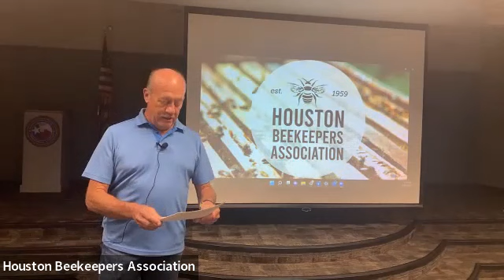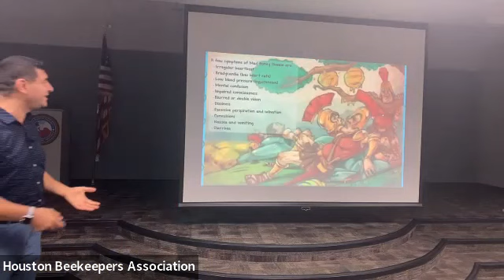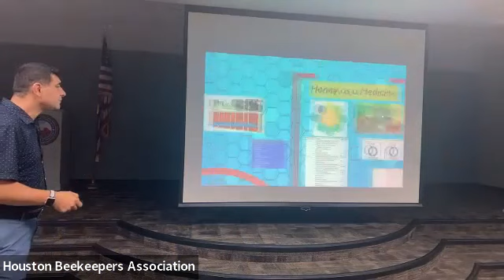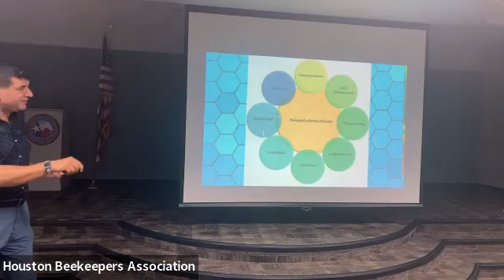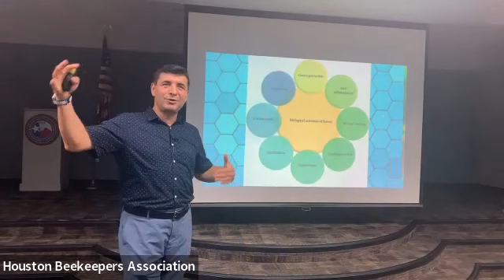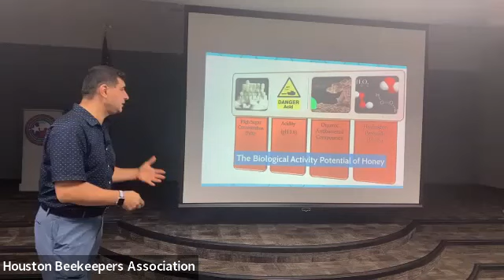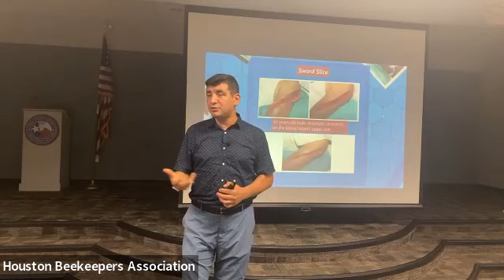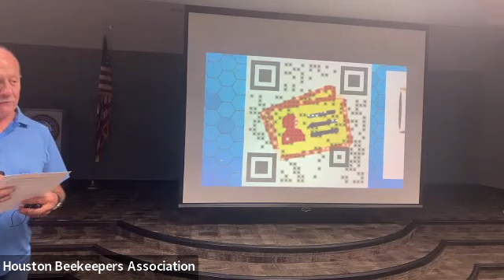Houston Beekeepers Association | Bee Products & Human Health with Ferhat Ozturk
Speaker: Dr. Farhat Ozturk
Topic: "Bee Products and Human Health"
Dr. Ozturk is an assistant professor of practice at The University of Texas at San Antonio. He currently supervises the CURE program of the Integrative Biology Department.

Dr. Ozturk specializes in medicinal use of honey with a strong Ph.D. background in gene therapy, molecular and cellular biology, bioinformatics, biotechnology, and biochemistry research. He has taken this knowledge and applied it to the unique biological and chemical makeup of different mono-floral honey from around the world allowing him to unlock the hidden knowledge of age old wisdom regarding the healing benefits of honey.